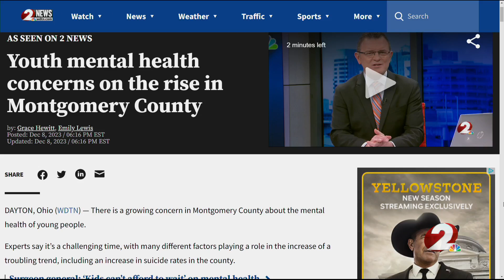Large fight in downtown Dayton ends with police, medics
A large fight on North Jefferson in downtown Dayton brought officers as well as medics and Dayton Fire in response late Friday evening.